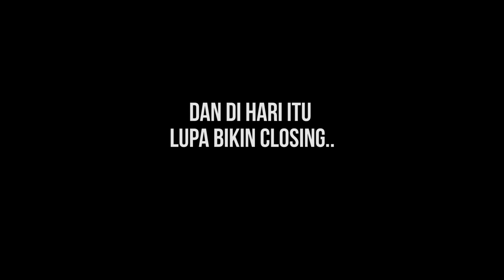YAKIN GA KETAWA LIAT VIDEO INI ? YOU LAUGH YOU LOSE CHALLENGE !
ketika member anon.id di beri challenge untuk menonton video somplak..